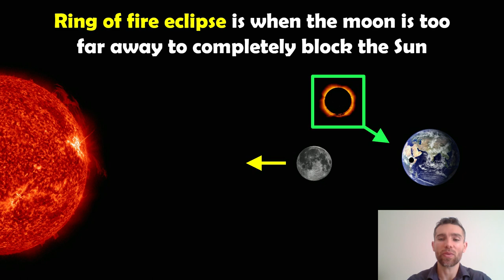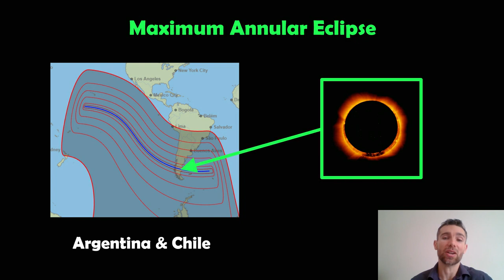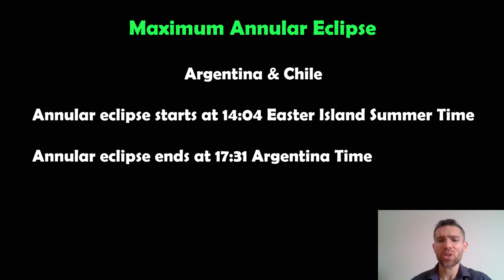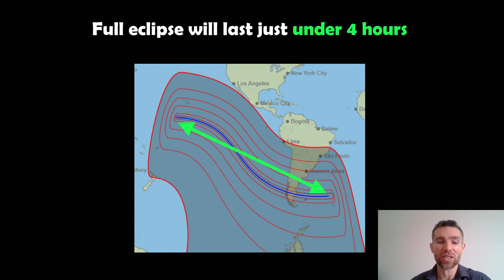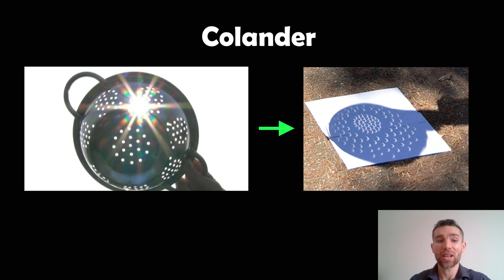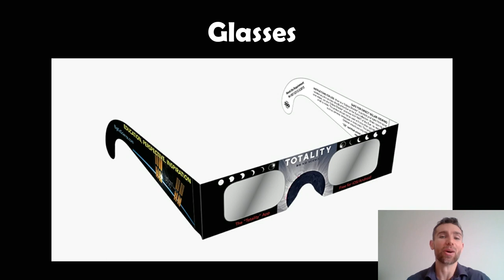“Ring of Fire” Annular Solar Eclipse in the US, Central & South America on 2nd October 2024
Welcome, my name is Phil, and in this video what an annular, or ring of fire, eclipse is and when it will occur in 2024.

An annular eclipse is a type of solar eclipse that occurs when the Moon passes directly in front of the Sun but does not completely cover the Sun's disk. This happens because the Moon is near its apogee, the farthest point from Earth in its elliptical orbit, making it appear smaller in the sky. As a result, a ring of sunlight remains visible around the edges of the Moon, creating a spectacular "ring of fire" effect.

During an annular eclipse, observers within the path of the eclipse can witness the Moon appearing to centrally block out the Sun, leaving only the bright ring or annulus of sunlight visible. This differs from a total solar eclipse, where the Moon completely covers the Sun, leading to a brief period of darkness known as totality.

The “Ring of Fire” annular solar eclipse will be visible in the US, Central & South America on 2nd October 2024

Credit: In-The-Sky.org / Dominic Ford